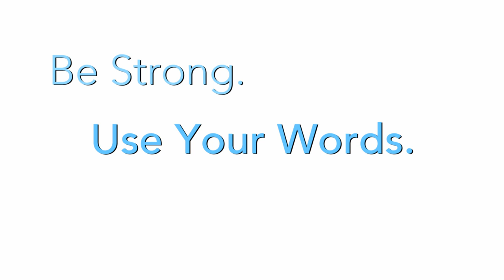PSA - SHATTERED w/ChicagoPD Actors :15